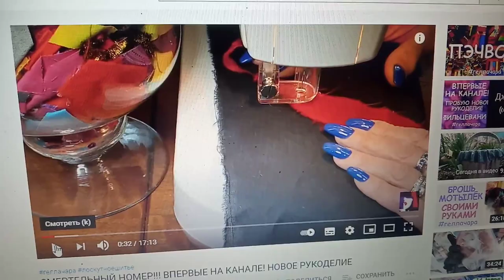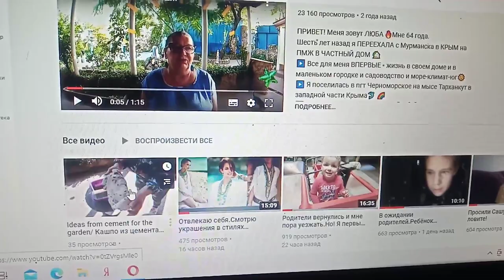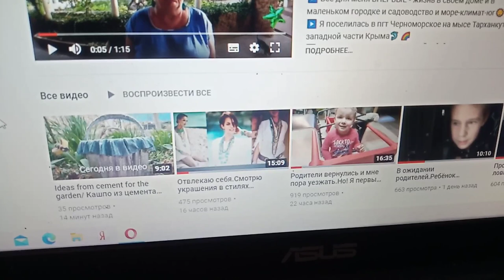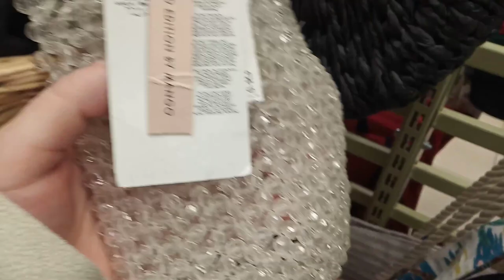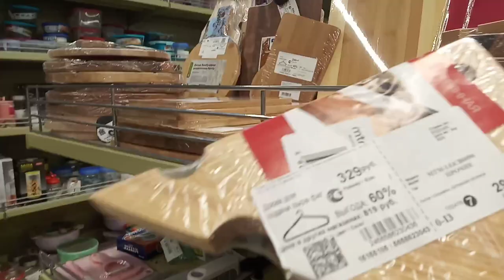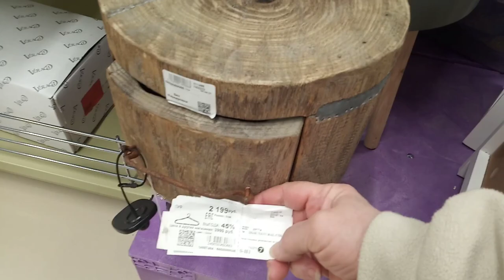Никогда такого не видела! Спасибо Гелле Чара! Магазин Familia